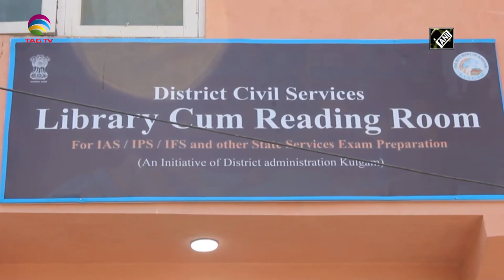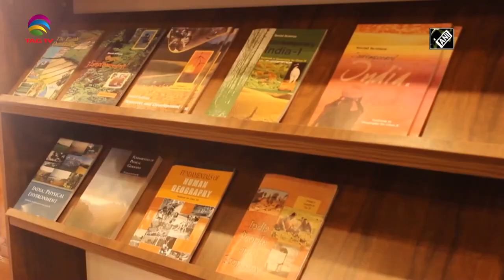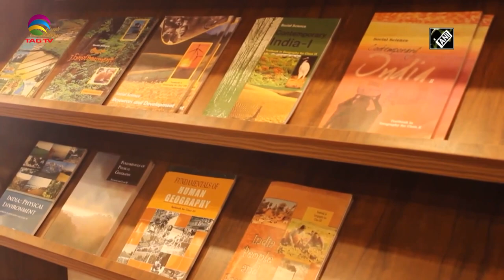Jammu & Kashmir News Bulletin with Haleema Sadia, May 04 , 2022 @TAG TV